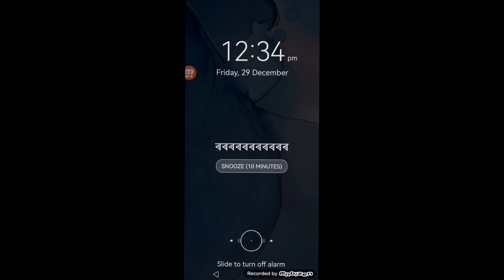Huawei P30 Lite Alarm Timer But is Updated